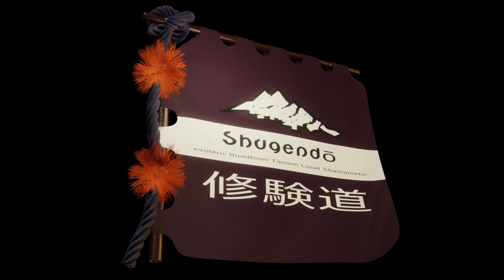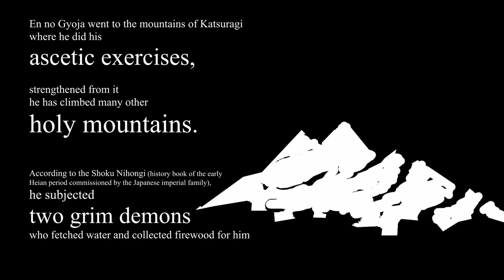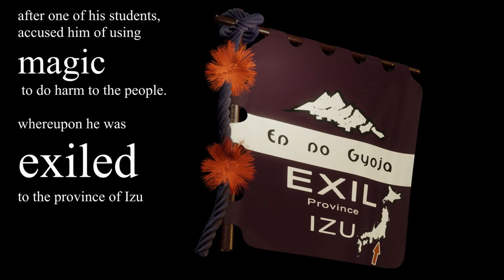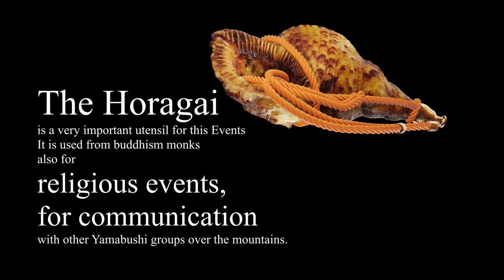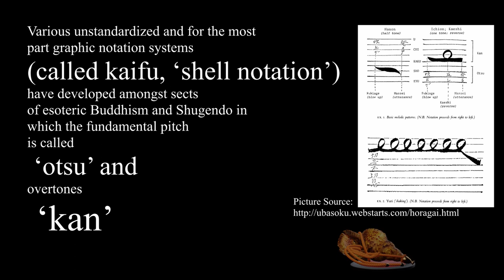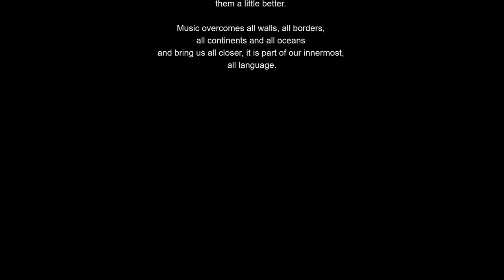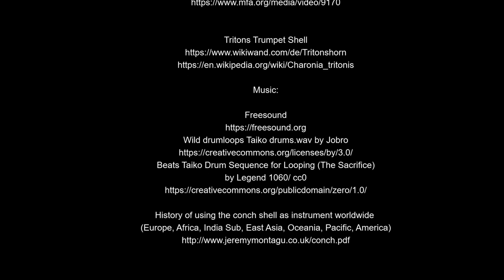Japanese Musical Instruments - Part9 Horagai 法螺貝- The Yamabushi Flute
Japanese Musical Instruments, Flute series Part 9
Horagai 法螺貝

Research:
Horagai:

It includes Hora scores from various Shugendo guilds across Yoshino, Kyushu and
Yamagata (Shogoin, Kinpusenji Ominesan, Hikosan, Mt. Homan, Miidera Onjoji, Haguro, Ishizuchisan).
I have also included some of my own recordings (Kinpusen and Koshikidake).
Please Enjoy the haunting sound of the Horagai. And the "Mantra"

Shugendo:
THE CLEVELAND MUSEUM OF ART

The monk Shōbō
Picture SOURCE:

Beats Taiko Drum Sequence for Looping (The Sacrifice)
by Legend 1060/ cc0

History of using the conch shell as instrument worldwide
(Europe, Africa, India Sub, East Asia, Oceania, Pacific, America)

Voices:
oddcast Text-to-Speech avatars